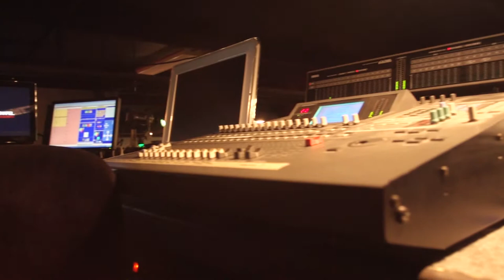Praise Chapel Orange Heart for the house 2014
A video I shot for PCOC, Shot on A sony FS100.